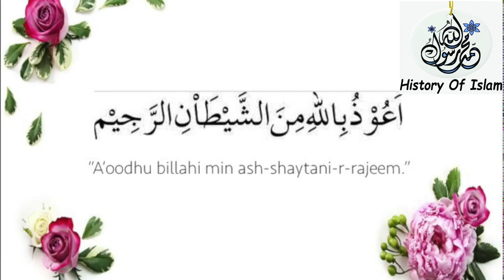Walida Ki Wafat Ky Waqat Hazrat Imam Hussain AS Ki Kafiyat By History Of Islam | Hazrat Muhammad SAW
In This Video You We Are Telling You About Before The Last Day Of Hazrat Fatima RA "History Of Islam" "History Of Islam 786"

Fatimah in the Qur'an
See also: Ahl al-Bayt
Some verses in the Qur'an are associated with Fatimah and her household by classical exegetes, although she is not mentioned by name. According to J. D. McAuliffe, two of the most important verses include the verse of purification, which is the 33rd ayah in Surah al-Ahzab,[44] and the 61st ayah in Surah Al-i-Imran.[45][46] In the first verse, the phrase "people of the house" (ahl al-bayt) is ordinarily understood to consist of Muhammad, Fatimah, her husband Ali and their two sons (al-Tabari in his exegesis also mentions a tradition that interprets "people of the house" as Muhammad's wives; for Ibn al-Jawzi, the order of these options is reversed).[46] The second verse refers to an episode in which Muhammad proposed an ordeal of mutual adjuration (Mubahala) to a delegation of Christians. Fatimah, according to the "occasion for the revelation" of this verse, was among those offered by Muhammad as witnesses and guarantors.[46]

Muslim exegesis of the Qur'anic verse 3:42, links the praise of Mary, the mother of Jesus, with that of Fatimah based on a quote attributed to Muhammad that lists the outstanding women of all time as Mary, Asiya (the wife of Pharaoh), Khadija and Fatima.[46]

One of the significant chapters in the Quran related to Fatima is Surah Al-Kauthar.[47] This chapter was revealed when Fatima was born in Mecca. However, it had been expressed by Muhammad's enemies that he would be without posterity.[48] Another considerable verse which is regarded to Fatima is verse 23th of Surah Ash-Shura: .I do not ask you any reward for it except love of [my] relatives. [42/23] Ibn Abbas says: when this verse revealed, I asked the Holy Prophet: who are those persons that their kindness and love is obligatory? The Prophet said: They are Ali, Fatimah, Hasan and Husayn.[49]

It has been said by some Quranic commentators, following the first verse of Surah Al-Qadr, that the meaning [entire example] of Night (لَيْلَةِ ) is Fatima. Some traditions are also narrated from Shia Imams regarding to this matter.[50]

Shia View
After the Farewell Pilgrimage, Muhammad summoned Fatimah and informed her that he would die soon, and also told her that she would be the next of his household to die.[10][12] After Muhammad's subsequent passing, Fatimah was grief-stricken[82]

According to the Shia, her death was the result of injuries sustained after the raid of her house by Umar ibn al-Khattab.[83] Muhammad appeared to her in a dream and informed Fatimah that she would be passing away the next day. Fatimah informed Ali of her impending death and asked him not to allow her oppressors to be involved in her ceremonial prayers (janazah prayer performed in congregation after the death of a Muslim) or take part in the burial.[84]

Ali followed Fatima's wishes and performed the janazah. He buried her during the night on 13 Jumada al-awwal or 3rd Jamadi-u-Thani 11 AH (632 AD), also making three false graves to ensure her real grave could not be identified. With him were his family and a few of his close companions.[85]

Lesley Hazleton also describes Fatimah's death as follows:[86]

But perhaps most painful of all in those months after the loss of her third son was the ostracism she suffered ordered by Abu Bakr to force Ali into line. [...] When she knew death was close she asked Ali for a clandestine burial [...] Abu Bakr was not to be informed of her death she said. He was to be given no chance to officiate at her funeral.

Twelver Shi'a, especially Iranians, hold ceremonies every year for 20 days in Jumada al-awwal to commemorate the anniversary of the martyrdom of Fatimah. Mourners march in procession through the streets to reaffirm their allegiance to the ideals of Fatima.[87]

Sunni View
Sunni accounts state that Fatimah died as a result of illness or grief following Muhammad's death.[88][89] Sufi scholar Muzaffer Ozak writes:[90]

After our Master had honoured the world of the Hereafter, Fatima would neither eat nor drink and she forgot all laughter and joy. She had an apartment built for her in which she stayed by night and day, weeping her heart out for her beloved father.

Some sources also add that Fatimah and Abu Bakr had ultimately reconciled and that he attended and prayed at her funeral.[80][91]

She died in the year 11 AH, though the month of her death is uncertain.[88]